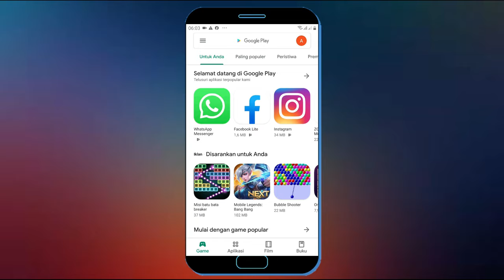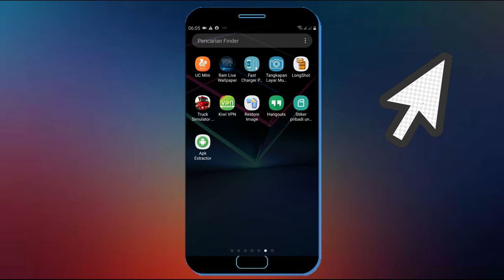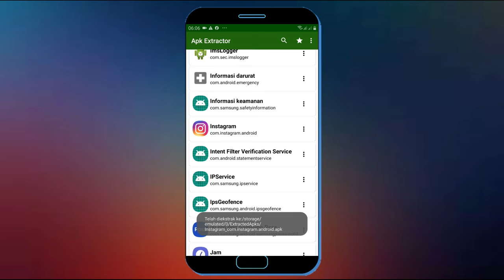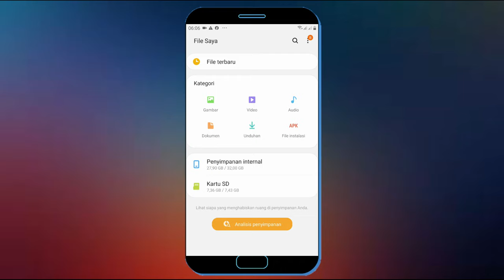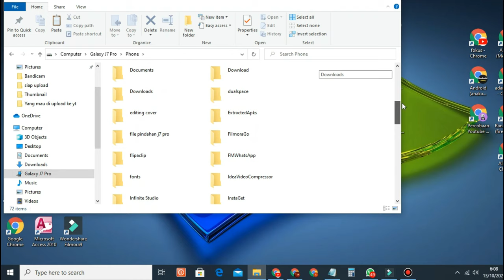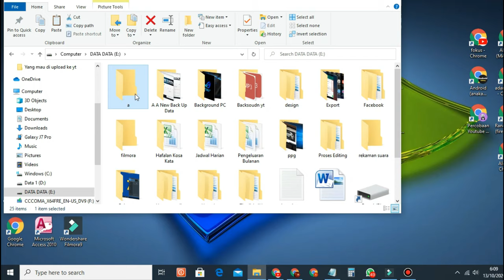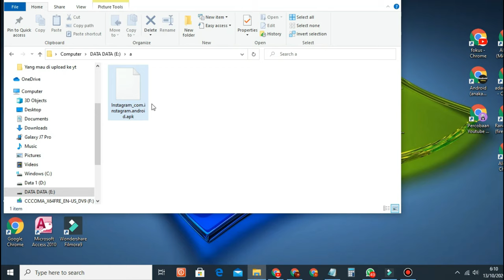Cara Trnasfer Aplikasi Dari Hp Ke Laptop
Aplikasi yang ada di hp android anda tidak bisa langsung di kirim ke laptop / pc begitu saja melainkan menggunakan beberpa langkah seperti di video ini untuk memindahkan aplikasi dari hp kelaptop/pc.